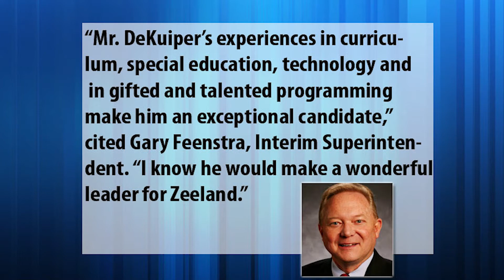Znews-Superintendent Hired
Produced by Megan Owczarski and Katie Johnson